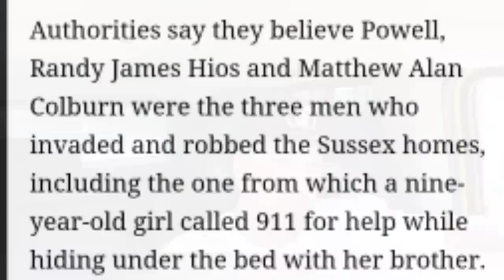I ♥️ Prison. Friends I had that can't stay out. Before and after pics.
Stories on guys I know that just keep going back to prison. Why can't guys get it right. The Stories that lead them back yet again.
I'm blessed to be here, blessed to have gotten it right finally, I'm blessed to be free.